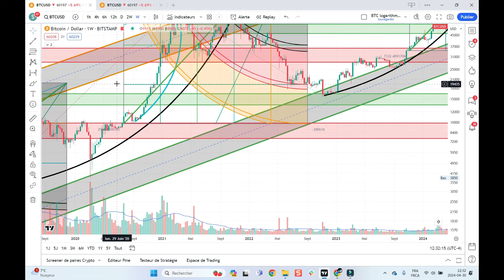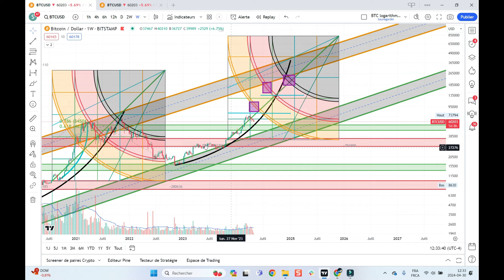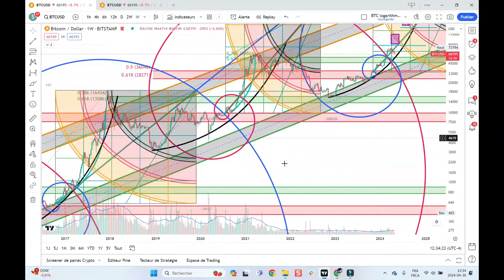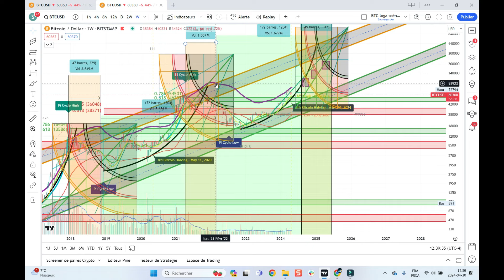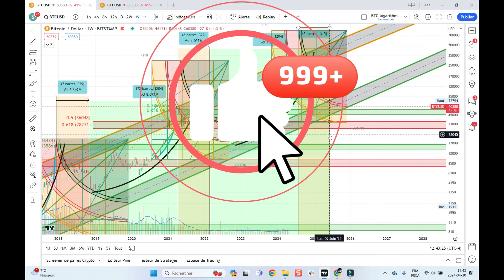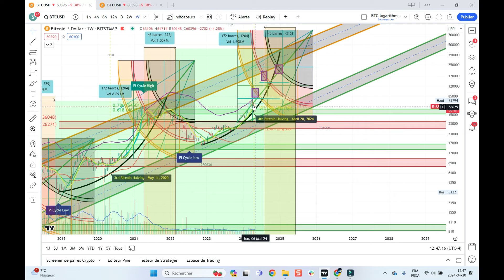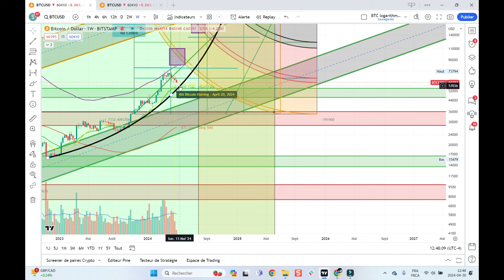Debrief: Théorie cycle Bitcoin de 3 ans, analyses et faits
Dans cette vidéo on fait le point sur ma théorie du cycle de 3 ans sur Bitcoin. On regarde les faits et on analyse la suite. Pour le moment, c'est toujours d'actualité.

👉D'cent hardware wallet:
👉Pack de 1 (30$ de réduction)
👉Pack de 2 (99$ de réduction !)

👉 CoinPanda rapport de taxe pour vos impôts: Obtenez 15$ de rabais lorsque vous vous inscrivez en passant par ce lien

Gros spécial !